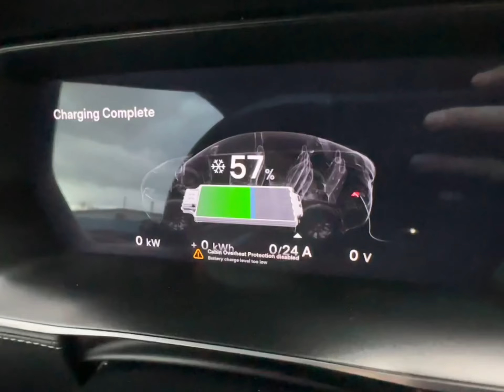Tesla Model X 12v Battery Goes Down and Creates Massive Problems and Costly Repairs and Diagnosis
This video is of a 2020 Model X with 110,000 miles on the odometer. The MCU is sluggish. The 12v Low Voltage battery failed which typically will last 5-6 years. The 12v battery is important. Without it, you can not operate the vehicle. In most cases, the Tesla will not even charge the High Voltage battery. This Model X is suffering from a failed 12v that caused other issues like a domino affect. The Model X battery is not the easiest one to access to begin with. We pushed fresh software to the vehicle and we are trying to get this Tesla back online. The high voltage battery does not want to cooperate and either to the control units.